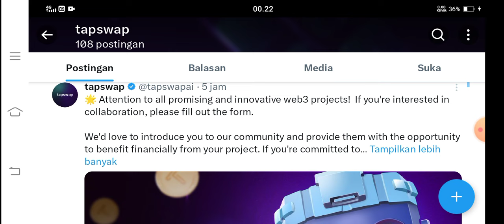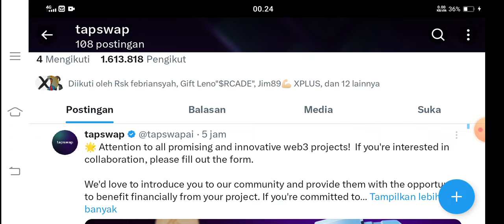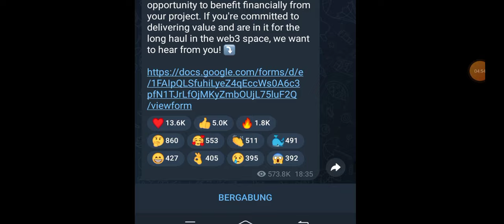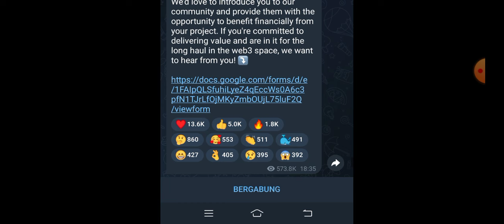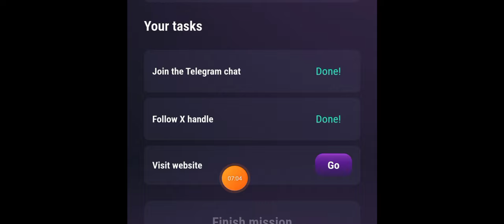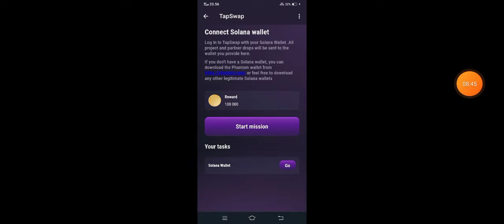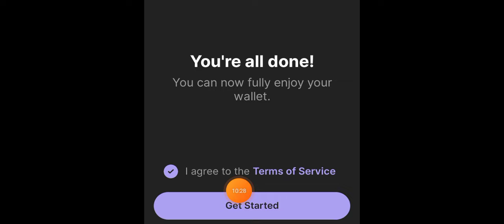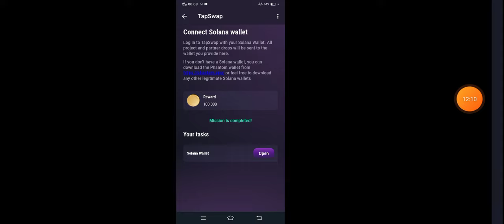Airdrop Tap Swap update✅Project Viral potensi Cuan || Tutorial Daftar || Full Review@YanIwan86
💎TAP SWAP💎

💎HAMSTER COMBAT💎

💎$COKE Airdrop💎

nb: sebelumnya 21 juta

✅Start The Bot
✅Complete All Task to be Eligible
✅ Submit your Core Address
Add CoreKeeper to your Wallet
👇Contract Address
0xc5cd3f4029269fe9f2d2d154594d02f13c9a5214

Done ✅

No skip bang good project 🔥🚀

👉‼️Cara menampilkan token $COKE
di CoreKeeper Wallet:

1. Salin Alamat Kontrak $COKE: 0xc5cd3f4029269fe9f2d2d154594d02f13c9a5214

2. Buka Dompet CoreKeeper Anda dan navigasikan ke beranda depan

3. Klik pada ikon pencarian dan tempel Kontrak COKE untuk menambahkannya

4. Setelah ditambahkan, Anda akan melihat token COKE di Dompet CoreKeeper Anda

💎airdrop GLYPH Exchange (OG)💎

💎airdrop OPENEX (OEX)💎

💎airdrop BWB Points💎

💎airdrop CoreDao💎

✍️Link daftar keempat airdrop di atas yg telah usai, bakalan ada lagi project airdrop baru POTENSIAL CUAN di satoshi app dengan gratisan:  MULAI DAFTAR DARI SINI👇

✓step daftar  dalam project satoshi:
-cari proyek
-pilih airdrop yg dipilih bagian atas
-klik berpartisipasi

kode undangan:
YanIwan86

NB:
🎉GIVE AWAY
 100 trx, syarat 300 like dlm 24 jam

resikonya.

@Deef Channel

aplikasi penghasiluang
aplikasi penghasilcuan
aplikasi penghasiluang2024